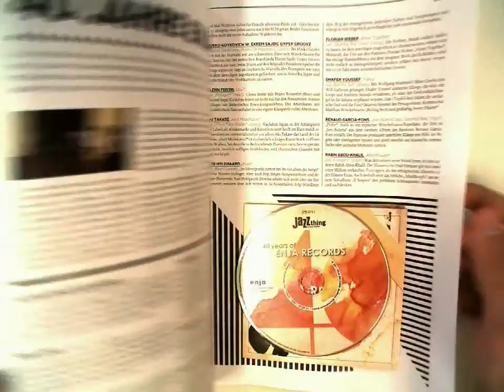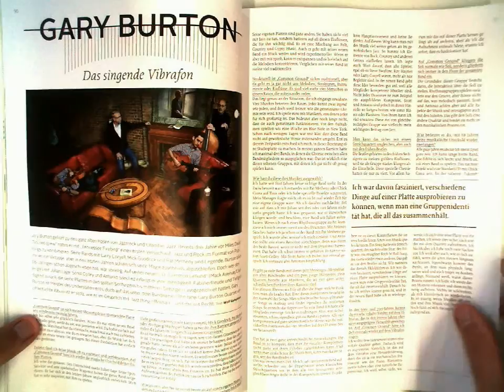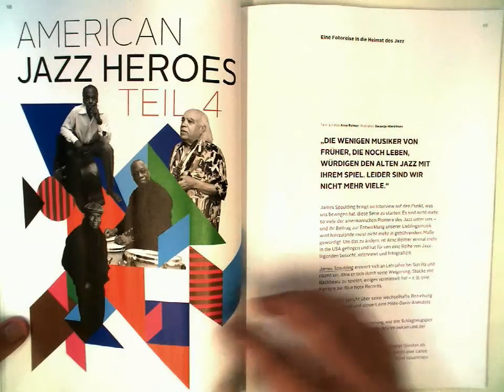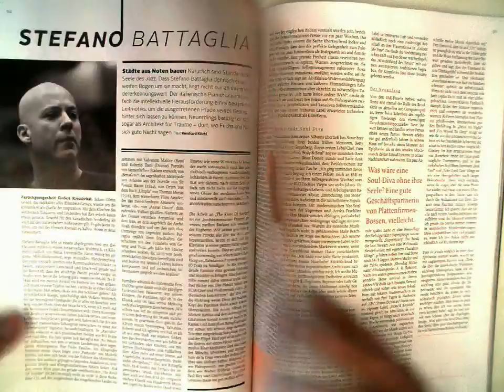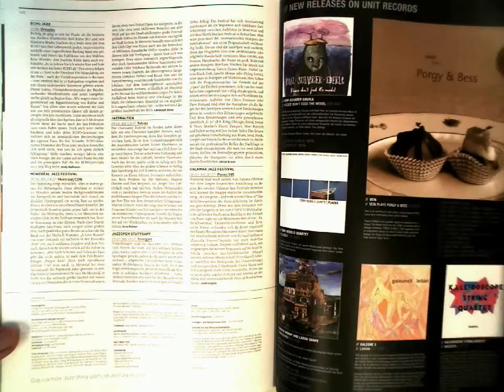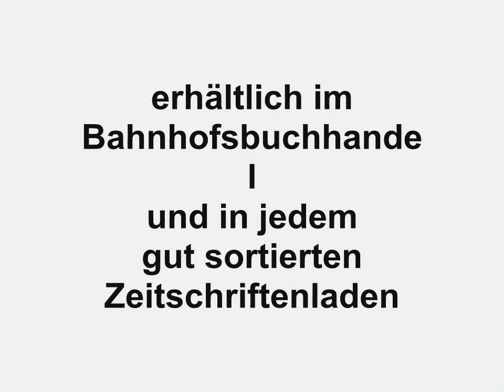Jazz thing 90 2011 - HD - & blue rhythm & CD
oder hier direkt bestellen (Verlag)
(versandkostenfrei in D)
(auch aus dem Ausland- worldwide)

Liebe Youtuber,

40 Jahre gibt es das Label enja schon -- dagegen ist unser Magazin Jazz thing mit seinen 18 Jahren gerade mal volljährig. In Zeiten des allgemeinen Abgesangs auf die Musikindustrie, den physischen Tonträger und auch das Medium Print erscheint aber unser beider erfolgreiche Alterung durchaus bemerkenswert. Was das Label enja betrifft, ist das Erfolgsgeheimnis klar: Man bleibt sich treu, setzt kompromisslos auf Qualität und geht dabei immer wieder auch neue Wege -- nachzuhören auf der dem neuen Heft beigefügten Jubiläums-CD, mit der enja exklusiv bei Jazz thing über eine Stunde lang seinen Geburtstag feiert.

Neue Wege gehen auch wir immer wieder mal -- zum Beispiel mit dem „Multi-Picture"-Titelbild, das zum zweiten Mal eine Ausgabe ziert. Der Grund dafür: Wir konnten uns erneut einfach nicht für einen „Titelhelden" entscheiden. Sollen wir beim nächsten Zweifelsfall härter gegenüber uns selbst sein? Wir sind gespannt auf Ihre Meinung.

Gänzlich neu ist die Serie „this music(ian) changed my life", in der Jazzmusiker Einblick in ihre Einflüsse geben -- Überraschungen garantiert. In jeder Hinsicht einmalig ist das Tagebuch, in dem Robert Landfermann und Jonas Burgwinkel verraten, wie sie es schaffen, bei so vielen Projekten mitzumischen, ohne sich zweizuteilen.

Schon liebgewonnen haben viele von Ihnen unsere Serie über US-Jazzlegenden, die wir in diesem und auf jeden Fall auch noch im nächsten Heft fortführen.

Wir wünschen angenehme Lektüre!

Die Redaktion von Jazz thing & Blue Rhythm